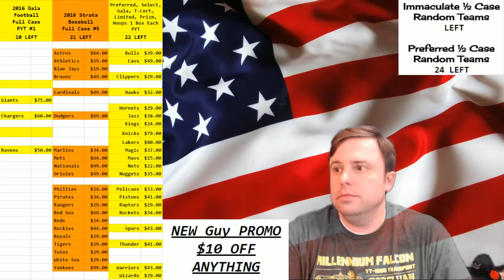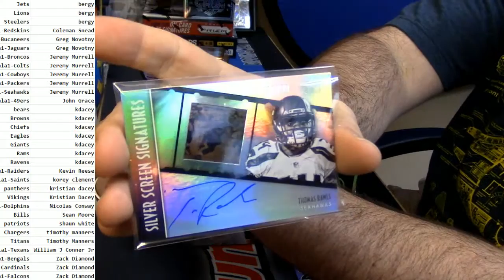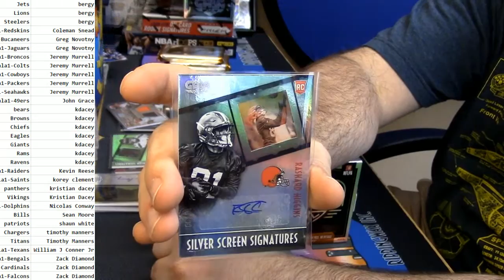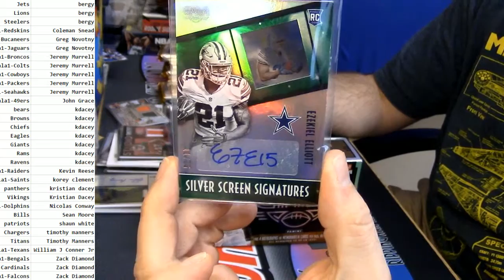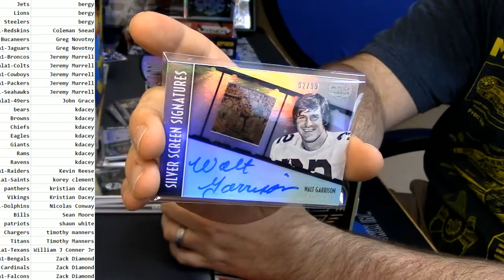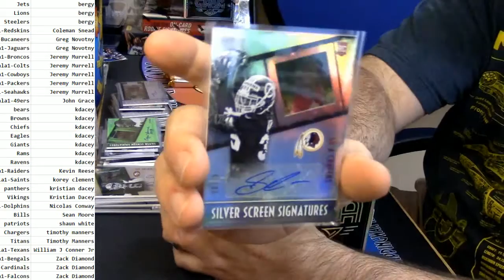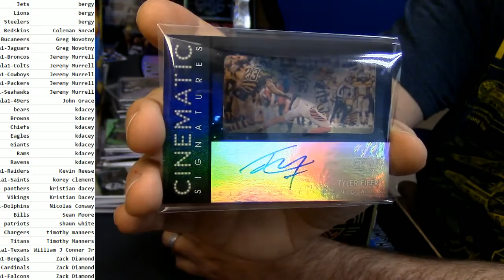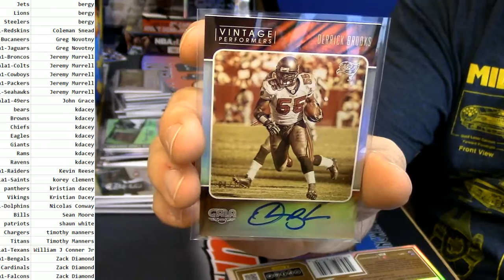2016 Gala Football PYT #1